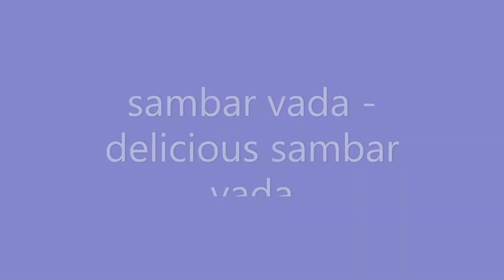@divi's stories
coriender leaves-2 tsp
mixture - 3 tsp